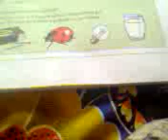What happens when things get hot